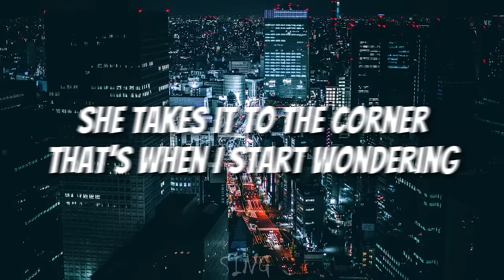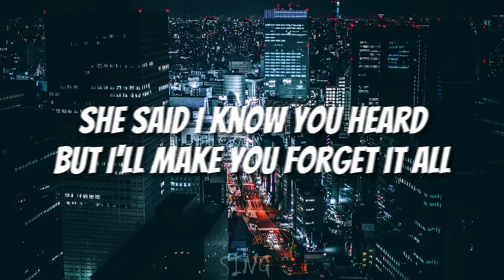Jay Sean - Ride It (Spedup+Reberb) (Lyrics)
🎧 Ride It (Spedup+Reberb) (Lyrics)  Jay Sean

🎤 Lyrics: Ride It  - Jay Sean

Just lose control
Ride it, ride it, come touch my soul
Ride it, ride it, let me feel you
It's been a month and twenty days
And we're going 'round and 'round, playing silly games
Let it be, let it be, let it be known
You're actin' like a diva, sayin' you don't wanna pay
It's gotta be ya feisty style, raised eyebrow
Now we're in, you order a mojito at the bar
Re-apply your lippy 'cause it came off on the glass
The DJ plays your favorite song, Kanye's on
Now ya beckoning for me to dance
Mm, pullin' me, pullin' me, pullin' me close
Just close your eyes, girl
Whispering, tellin' me, we gotta go
Won't you take me home? I wanna